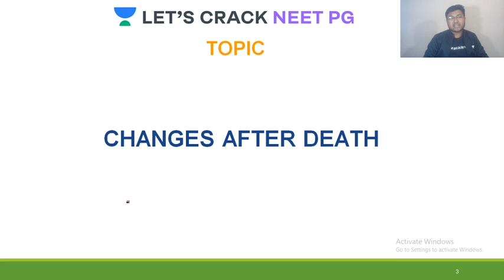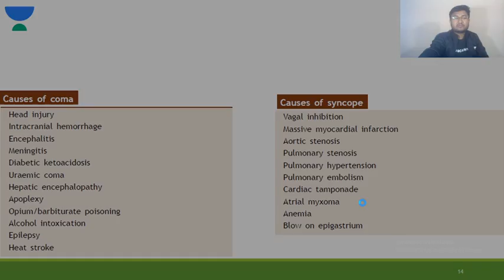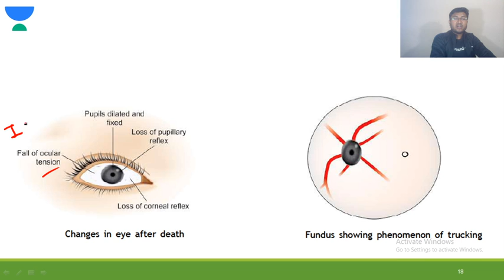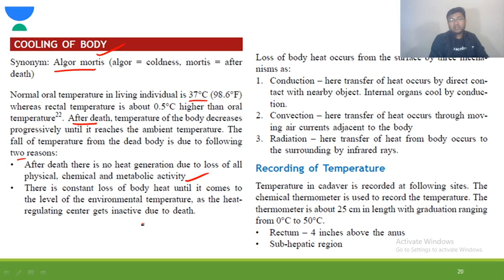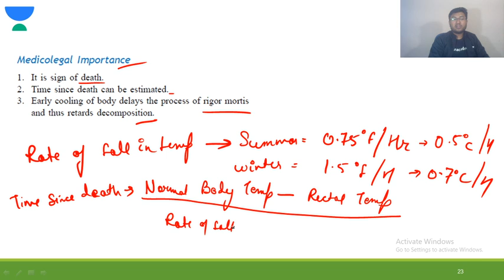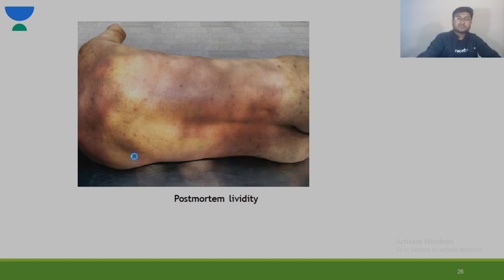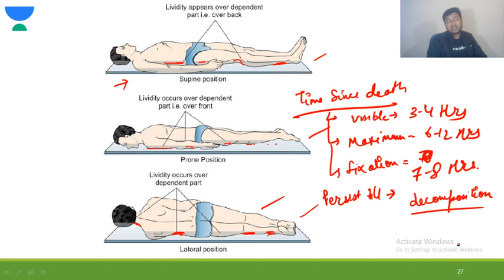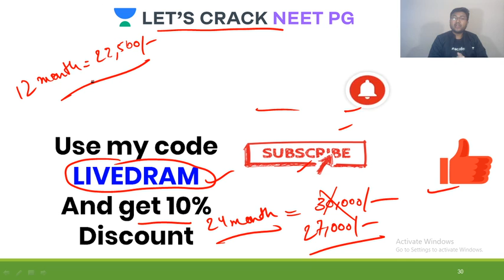Changes After Death | Forensic Science | Target NEET PG 2021 | Dr. Ambuj Mittal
Changes After Death for NEET PG 2021 has been discussed in this video. Know about the best tips, tricks, and strategies to ace the NEET PG Exam. Dr. Ambuj Mittal will also share various preparation strategies along with examples that will help you to crack the exam.

Unacademy Subscription Benefits:

1. Learn from your favorite teacher
2. Dedicated DOUBT sessions
3. One Subscription, Unlimited Access
4. Real-time interaction with Teachers
5. You can ask doubts in a live class
6. Limited students
7. Download the videos & watch offline